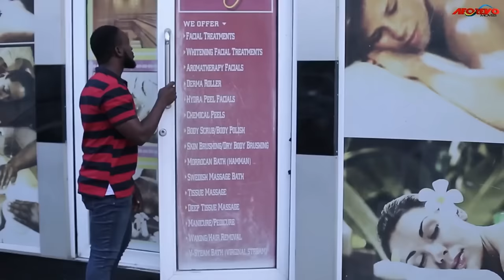How A Poor Village Boy Stole D Heart Of The Billionaire Boss That Hired Her As A Cook/African Movies